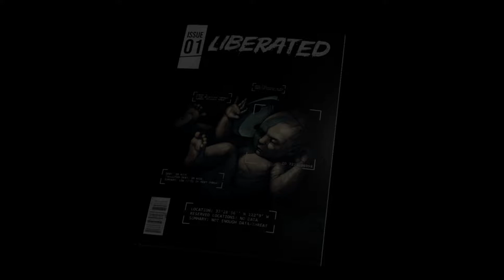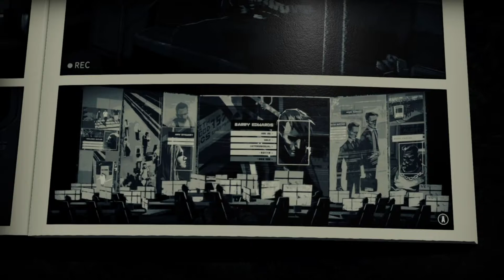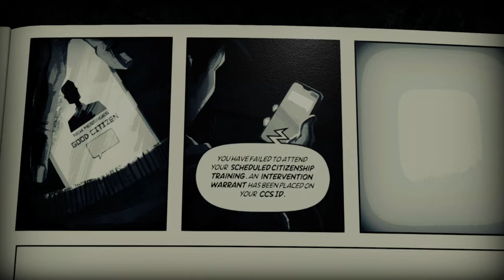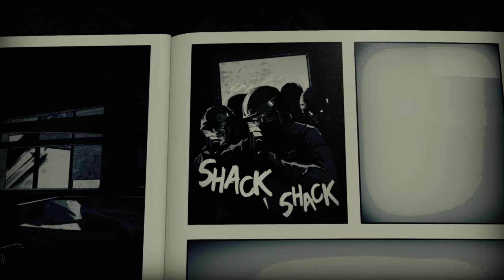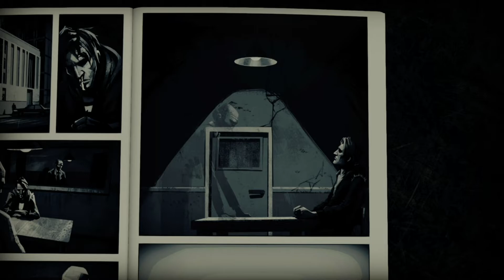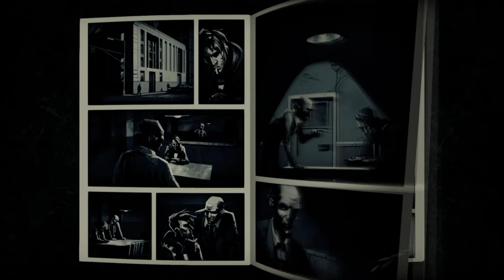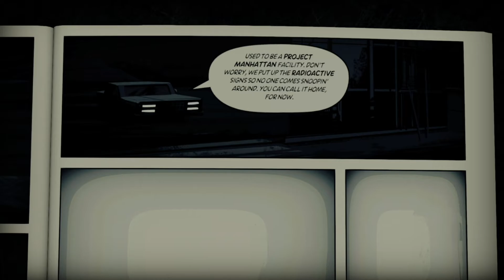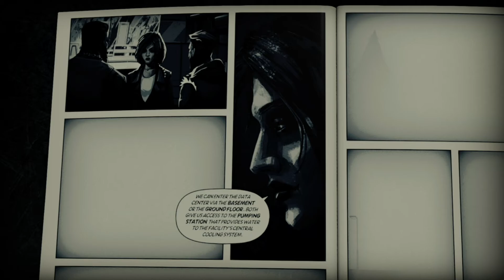Liberated | Blind/Full Playthrough | Part 1/7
What is Liberated?

Lock, load, and get ready for a new kind of action adventure! Immerse yourself in a noir rain-soaked city inside a paperback comic. Uncover a cyberpunk conspiracy against human rights. THIS is the revolution.

Open a playable comic book. Hear the rustling of pages. Maybe you’ll even smell the ink. Immerse yourself in a dark, rain-soaked city. Finally, LEAP into the ACTION!

Unravel a cyberpunk story paying homage to modern and cult pop-culture inspired by Black Mirror, Mr. Robot, The Matrix, and even Fight Club. Enter the bleak streets of a dystopian near-future.

Here, human rights crumble as governments and megacorps join forces to make you their pawn. THEY want to trace your every move. THEY want to shape the way you think. Will you obey? Or will you FIGHT?

Jump, sneak, solve puzzles, and keep your 9mm ready. Liberated is a white-knuckle action-adventure game presented within a graphic novel. The comic book story intertwines with a pure side-scrolling shooter. Kill them first, ask questions later.

Get ready for a visual tour de force. Witness gorgeously hand-drawn panels reminiscent of Frank Miller’s and Will Eisner’s graphic novels. Liberated combines the legendary comic book styles with the aesthetic influences of ‘40s and ‘50s noir cinema. Let the interplay of light and shadow leave you breathless.

Bring upon the revolution.